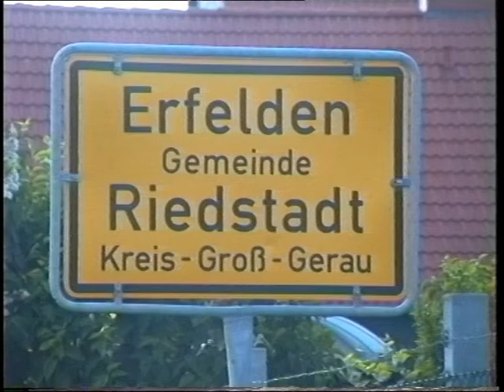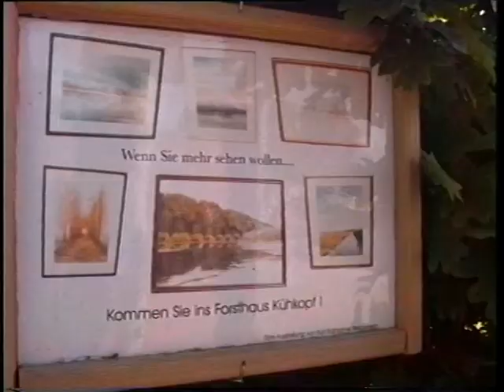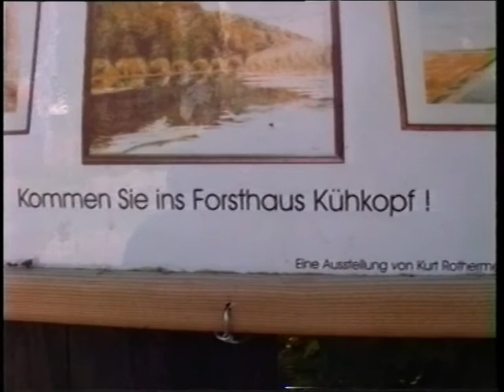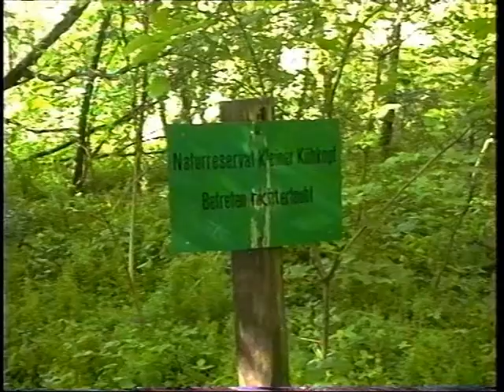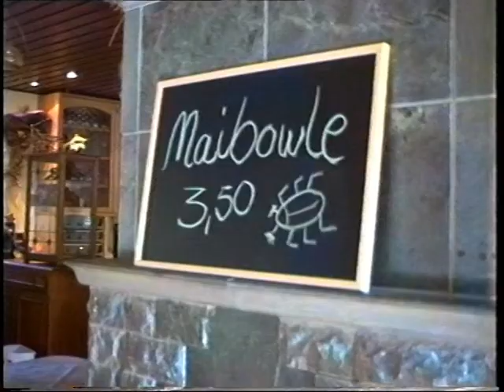Kühkopf-Ein Heimatfilm für Australien-1997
Dieser Film wurde für Thomas K.- der Hochschullehrer in Australien ist- gedreht.